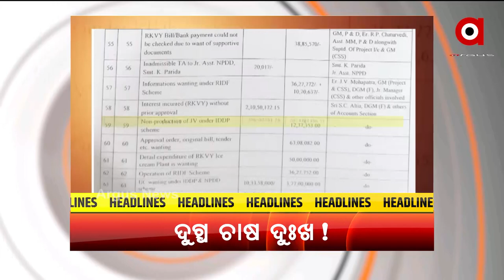HEADLINES@ 7 PM | 10 NOV 2021 | Argus News